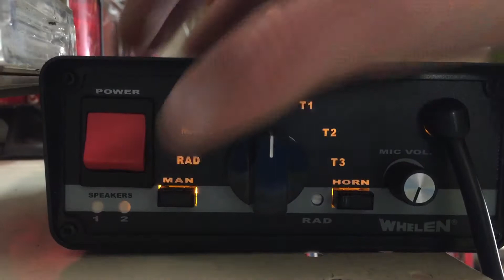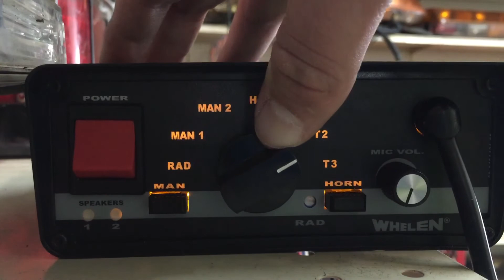Whelen 295SL200 siren with extra tones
This item is not for sale